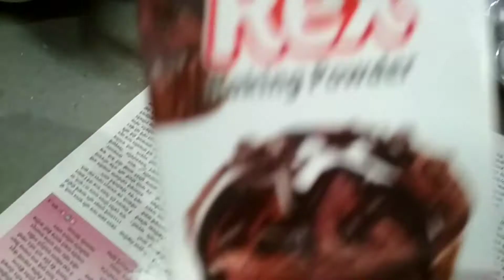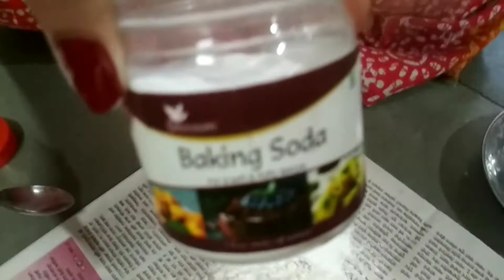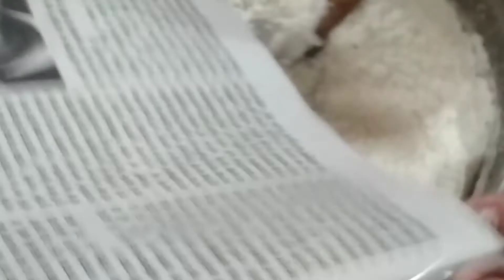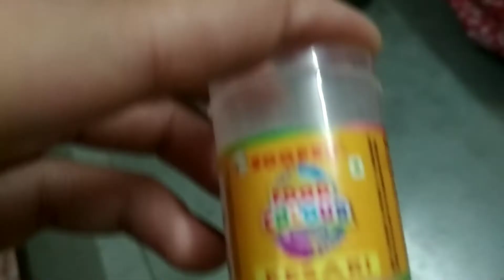Learning World - Learn to make cake - Very easy recipe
lngridents
1. (100 gm) (१०० ग्राम)maida (मैदा)
2. (100 gm) (१०० ग्राम)Ghee (घी)
3. (100 gm) (१०० ग्राम)Sugar (चिनी) (grained) (पिसा हुआ)
4. 2 (२)Eggs (अंडा)
5. 1 & 1/2 (१ और १/२) tps Baking powder (बेकिंग पावडर)
6. Essence (any) (सार)
7. Food color (खाद्य रंग)
If power - 1 & 1/2 (१ और १/२)tps
If liquid - less than 1/4  (१/४ से भी कम)-tps
8. Dry fruits (मेवे)
9. Milk (दूध) (optional) see the video and check that whether needed or not…

More Essene flavor
1. Butterscotch
2. Vanilla
3. Pineapple